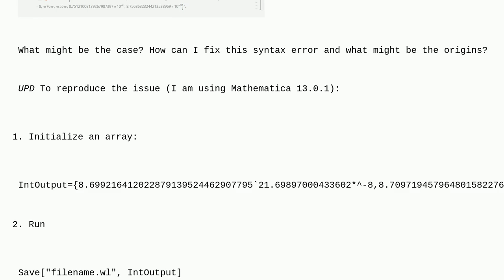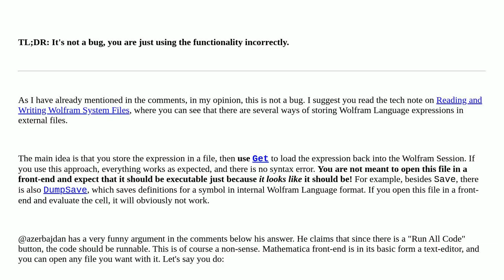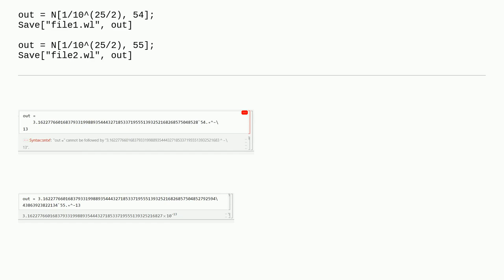Mathematica: Syntax error when running file created with Save which contains backslashes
Syntax error when running file created with Save which contains backslashes

A special thanks goes out to the community

  output-formatting formatting save syntax